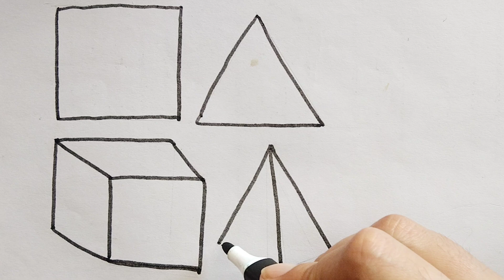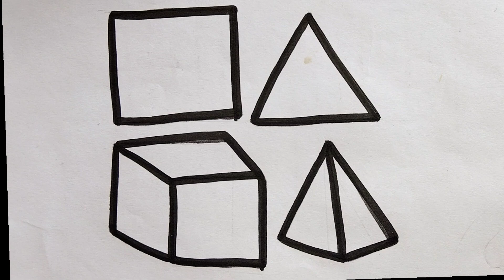How to draw 2d, 3D shapes drawing easily | Shapes drawing painting & coloring for kids🟠🟧🧡🟢🟣🟪💜♦️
Your Searching key words
3D shapes drawing for kids
3D shapes for kids and toddlers
Drawing 3D shapes easy
Easy 3D shapes tutorial
Shapes drawing for kids
Learn to draw shapes easy
How to draw 3D shapes for biggners
Drawing and coloring shapes
Fun shapes drawing for toddlers
Beginner 3D shapes drawing
3D shapes art for kids
Simple 3D shapes drawing
Educational drawing for kids
3D shapes coloring tutorial
"In this video, we explore the world of 3D shapes drawing for kids! This step-by-step tutorial is perfect for young artists who want to learn how to draw simple 3D shapes like cubes, cylinders, and spheres. It’s designed for kids, toddlers, and beginners, making it easy to follow along while having fun with shapes and colors! Whether you're looking to improve your drawing skills or just have some fun, this video will help you master the basics of drawing 3D shapes. Don't forget to grab your crayons or markers and start creating with us!"
Let me know if you want any changes!